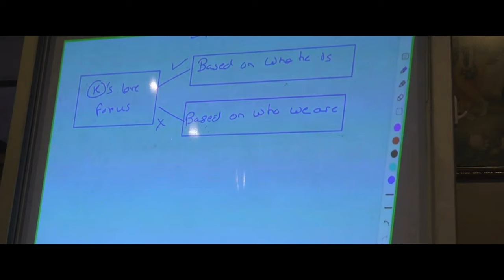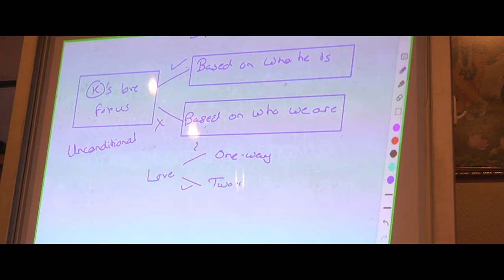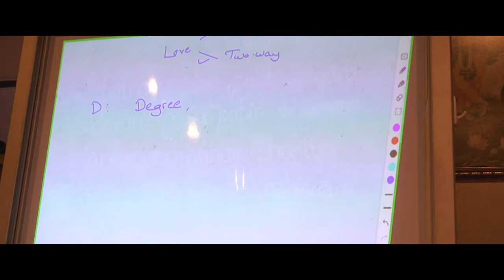Wisdom Munches 14: Krishna's Love Conditional or Unconditional